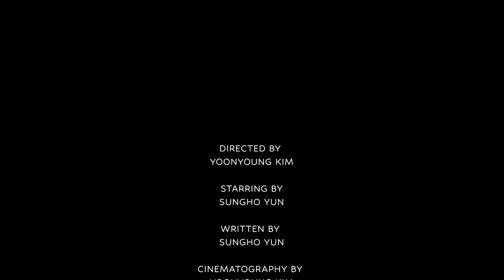Crush (SJA Student Film)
Check out this super fun stop motion animation by intermediate filmmaking students.  Directed by Yoon Young Kim, starring and written by Sungho Yun, and edited by Jung Woo Park.